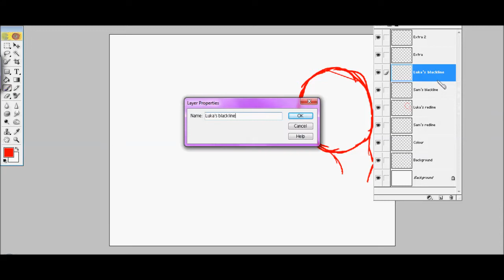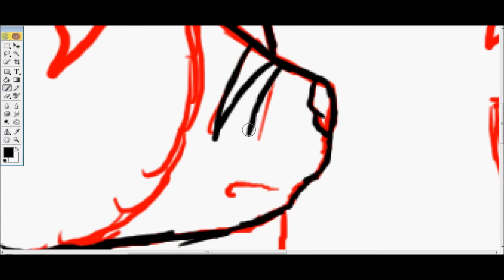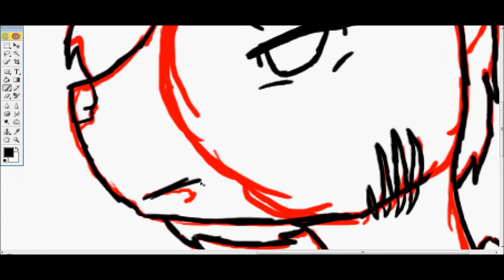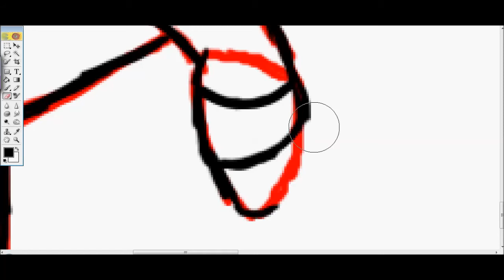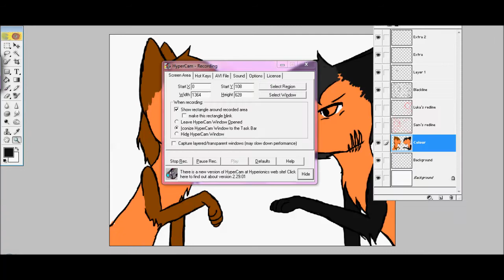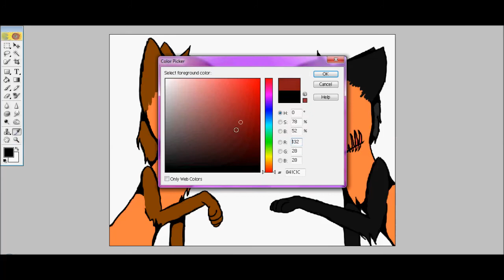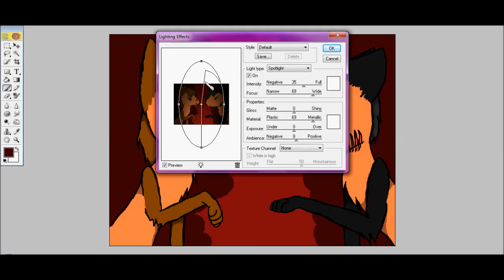Childish War speedpaint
There's nothing really to say about this. I was bored and kept listening to Childish War by Vocaloid then this happened. I do wish it had come out better but I didn't have the time.